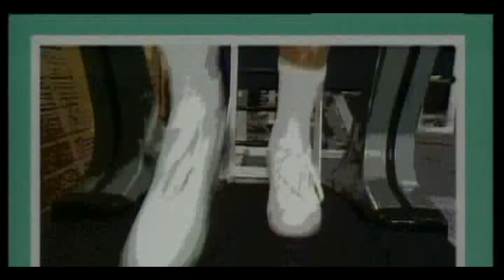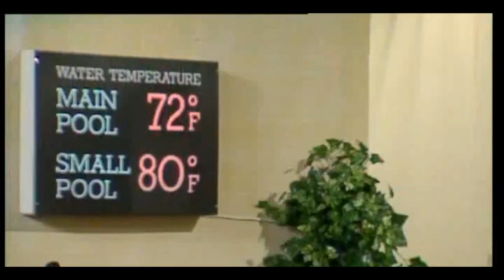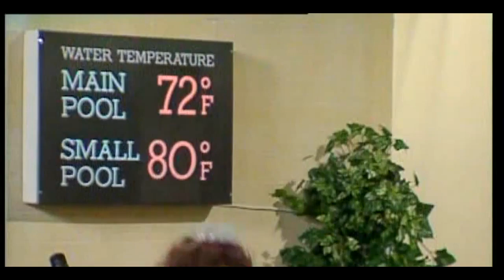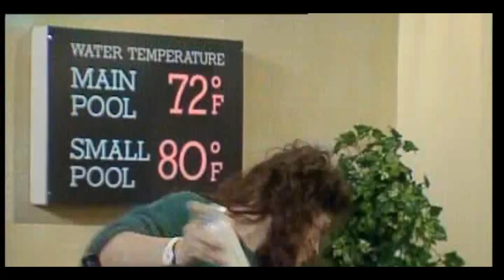The Brittas Empire S01 E02 Opening Day